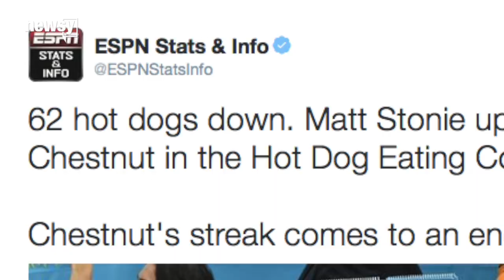Joey Chestnut Meats His Match, Loses Hot Dog Eating Contest - Newsy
Joey Chestnut was defeated by Matt Stonie in a stunning hot dog eating upset, as Americans gathered on Coney Island to celebrate Independence Day.

Sources:
Getty Images

Image via:
Getty Images / Andrew Renneisen